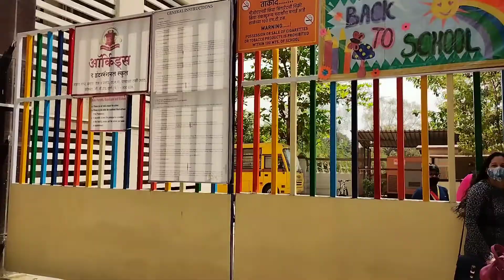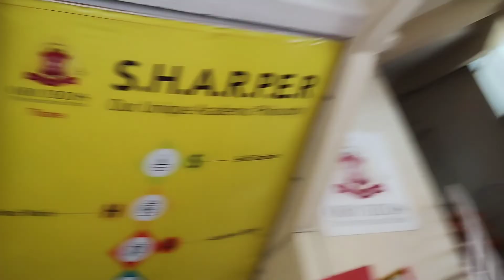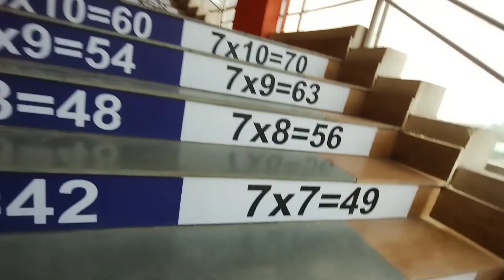Kavya Ka School Tournament Part 1 | Anamika Vlogs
with your online audience and find new followers, and if you aren’t a fan of writing it can be an alternative way of getting your message out there.

But what is a vlog?

Vlog stands for a video blog or video log, and refers to a type of blog where most or all of the content is in a video format.

Vlog posts consist of creating a video of yourself where you talk on a particular subject such as reporting or reviewing a product or an event. It can even serve as a way to share your artistic process or provide a tutorial guide on a creative practice or topic. Some vloggers even use it as a means to share new performance art or music they have created.

In fact, just like blogs you can vlog about almost anything.

The term vlog is also used by video streamers or Youtuber’s who don’t use a blog but post scheduled updates via other means like YouTube and other video websites; their profile often promotes them as vloggers. You can also do live broadcasts from social media channels such as Facebook and Instagram.

Once you create your video (and edit it to make it look and sound great), you can upload it online or embed the video within a post on your blog or website so your all followers can see your latest update.

You can post your vlog anywhere, but the first step is to know how to make a video.